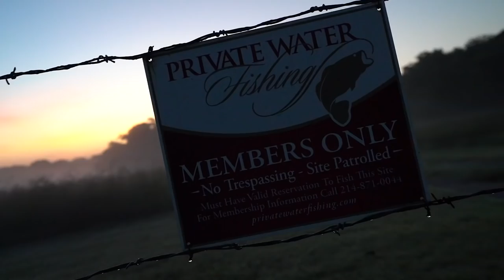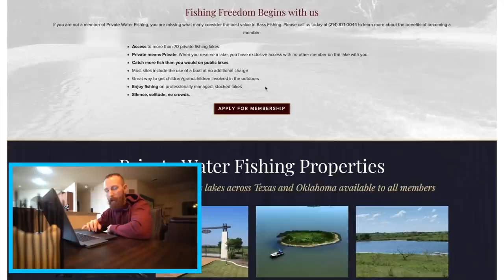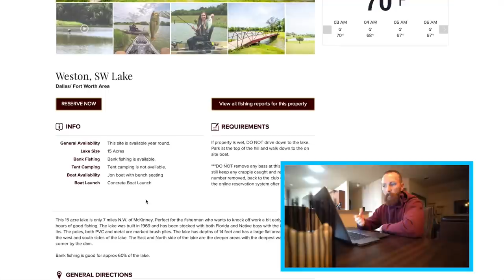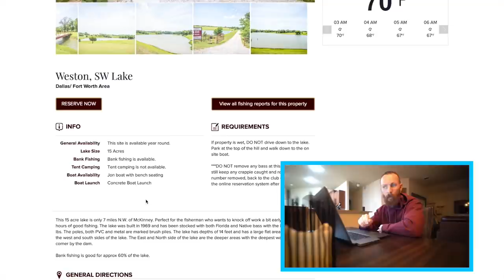AVOIDING CHAOS!! Fishing PRIVATE LAKE on LABOR DAY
Pecan Springs Ranch Property -

Buy our GARMIN LIVESCOPE Setup HERE!! 👇🏼